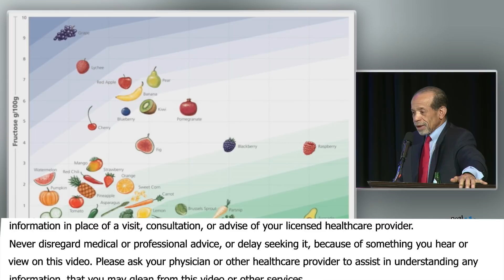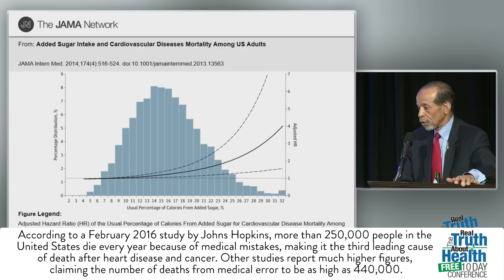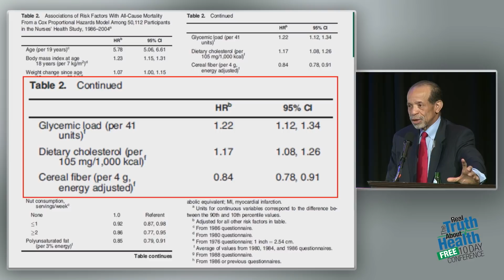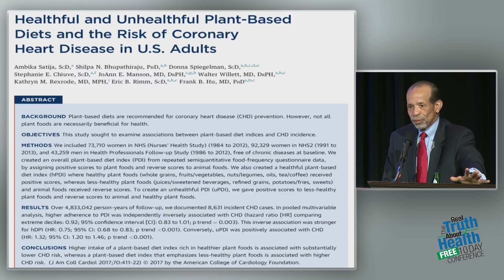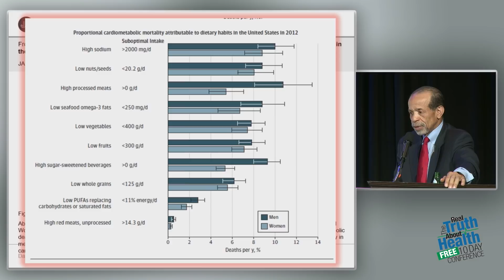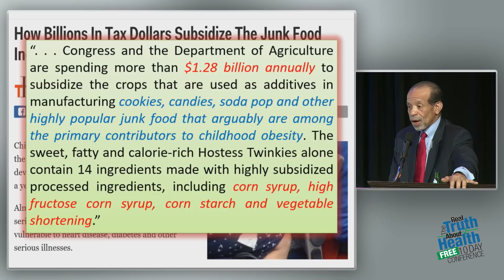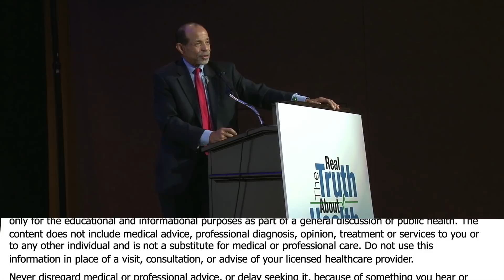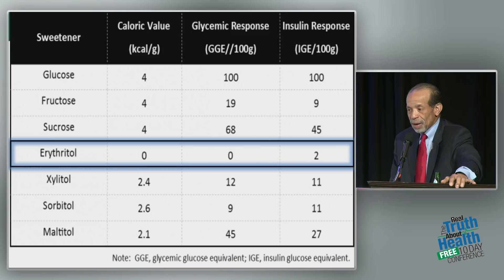What The Scientific Studies Say About The Causes Of Death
What The Scientific Studies Say About The Causes Of Death by Kim Williams, M.D., MACC, FAHA